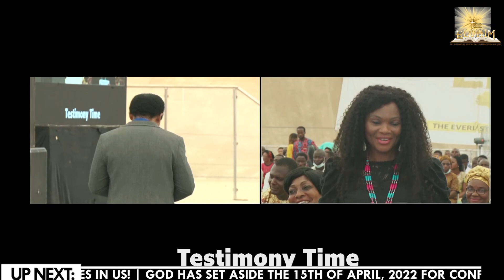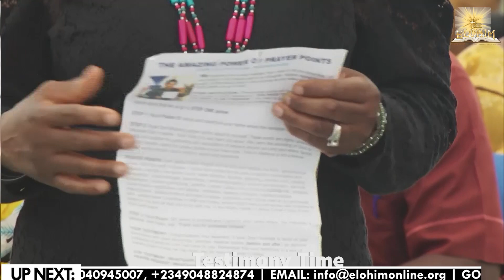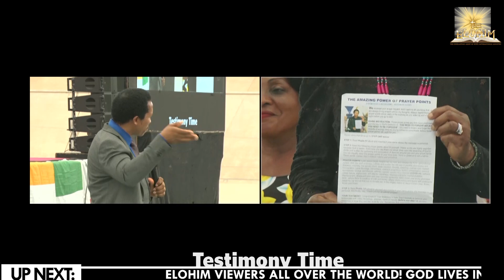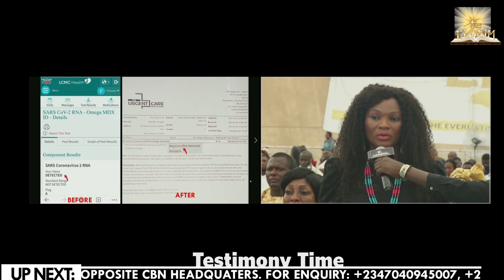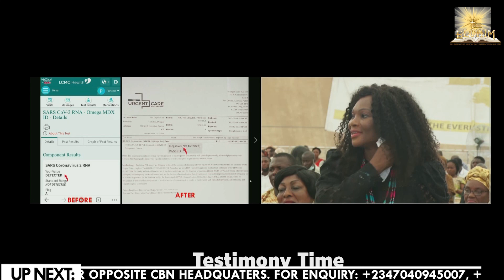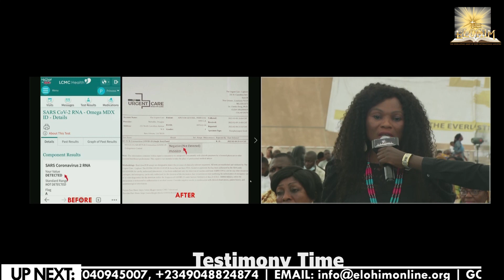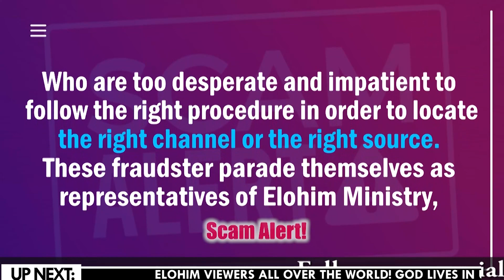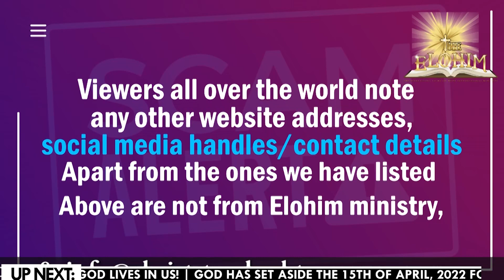Take This Prayer Points Seriously (Mind-Blowing Testimony)